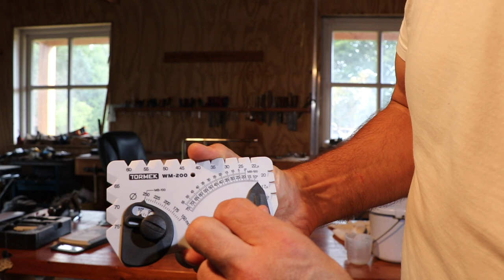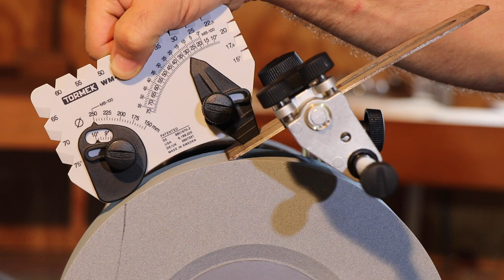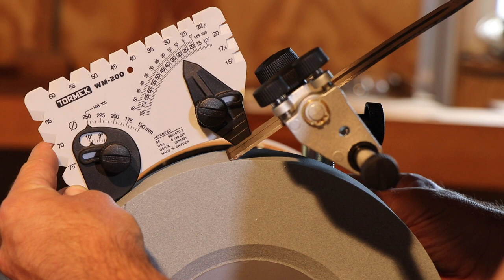Wet Sharpener: Unboxing, Setting Up and Testing of the Tormek T-8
The Tormek T-8 is a Water Cooled Sharpening System for all types of cutting tools. This video shows the unboxing of this system, setting it up according to the manual and first testing by sharpening an antique Stanley hand planer.